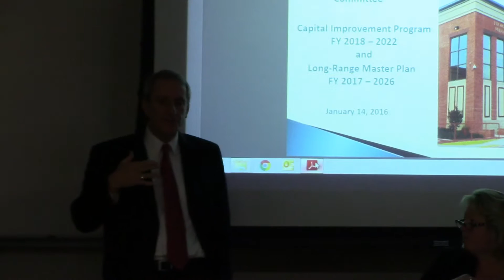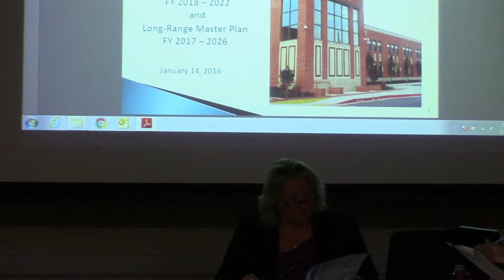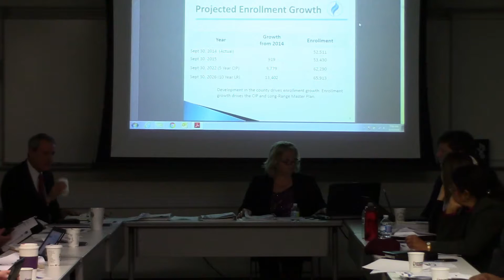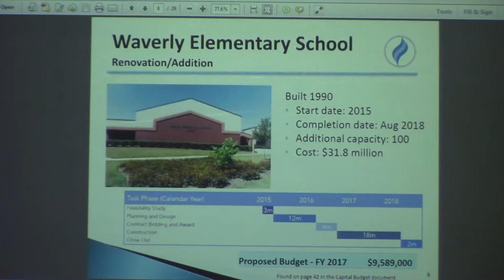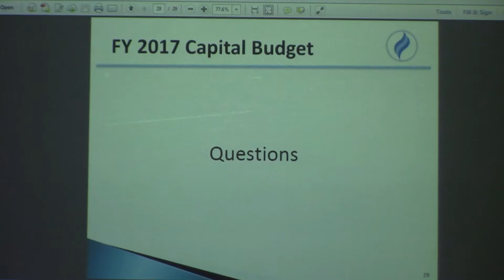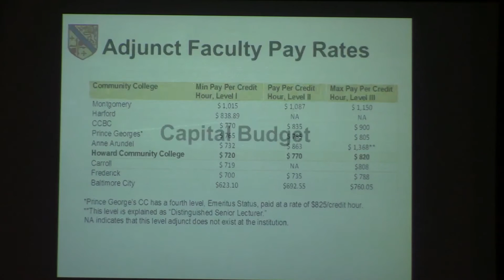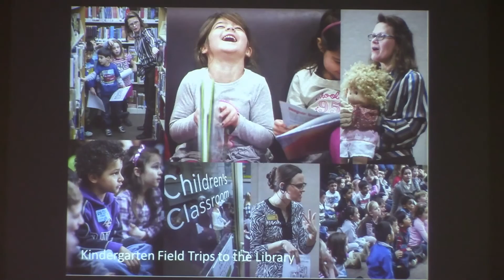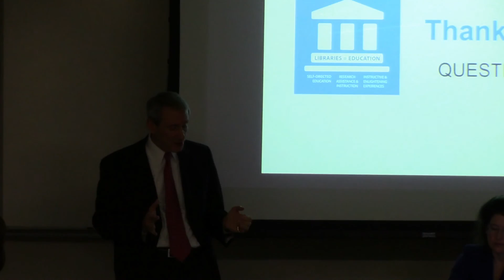Meeting of 1/14/16 -- Spending Affordability Committee FY 2017